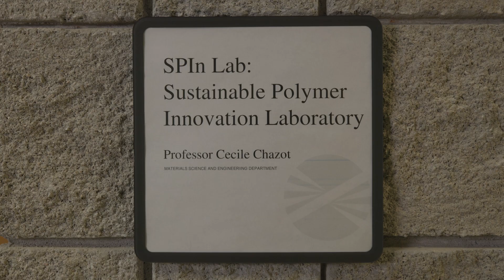Tour The SPIN Lab with Prof. Cecile Chazot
Northwestern materials scientist Cécile Chazot is working to create recyclable, sustainable threads and fabrics for textiles with new functions and traits.